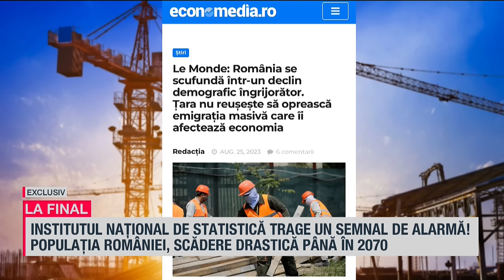Totul despre creșterea pensiilor din 2024 - Simona Bucura-Oprescu, ministrul Muncii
Ministrul Muncii și Solidarității Sociale, Simona Bucura-Oprescu, răspunde întrebărilor lafinal cu Ionuț Cristache